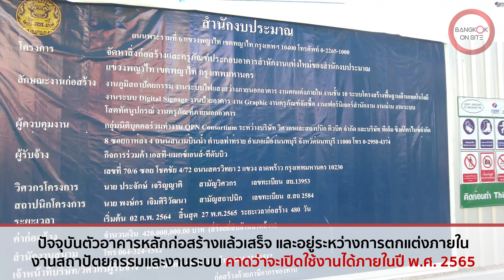[SHORT] อาคารสำนักงบประมาณแห่งใหม่ | สร้างเสร็จแล้ว?! / BUREAU OF THE BUDGET NEW OFFICE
ชมความคืบหน้าการก่อสร้างอาคารสำนักงบประมาณแห่งใหม่บนถนนพหลโยธิน อีกหนึ่งตึกสูงดีไซน์แปลกตาที่จะเติมเต็มความเป็นย่าน CBD ให้พื้นที่สนามเป้า-อารีย์